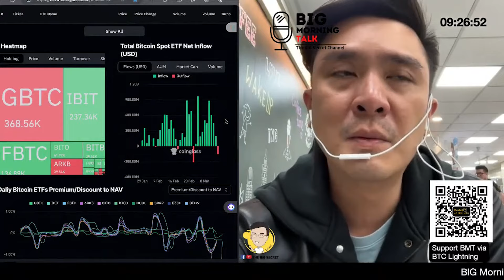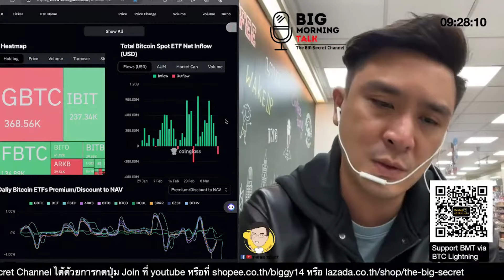BTC ETF Inflow ติดลบ